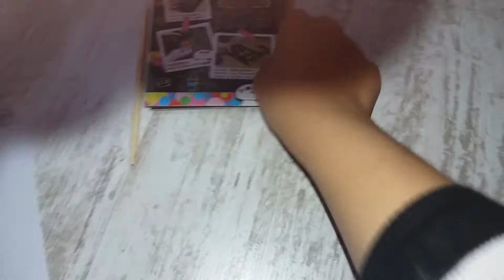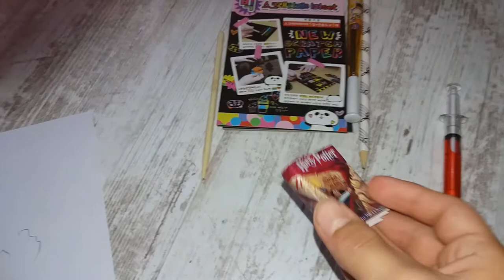Minnoş dükkan alışverişi